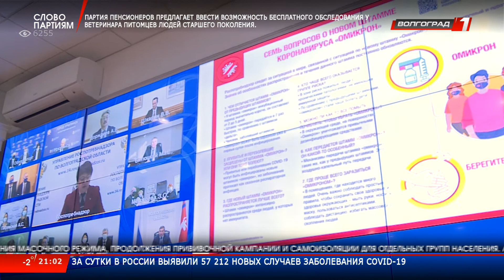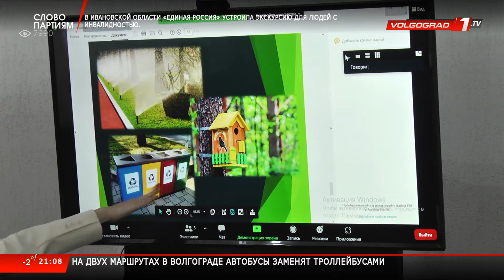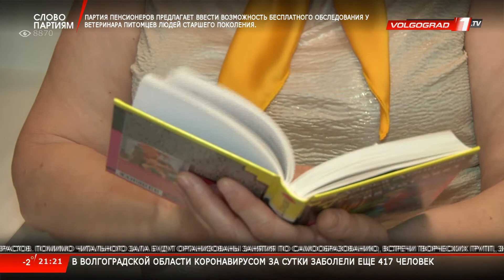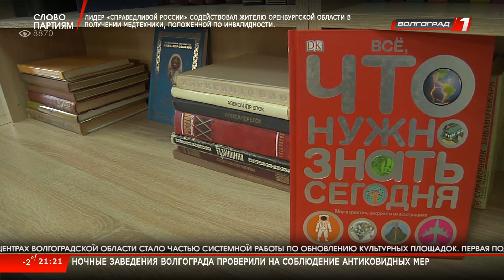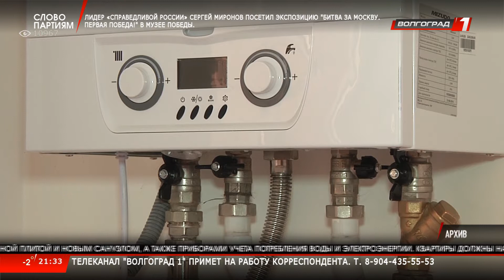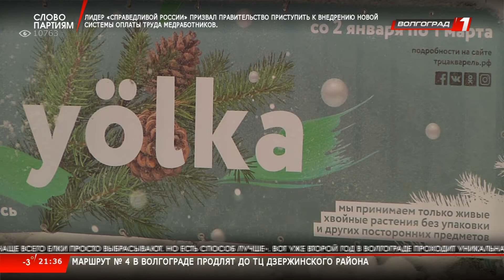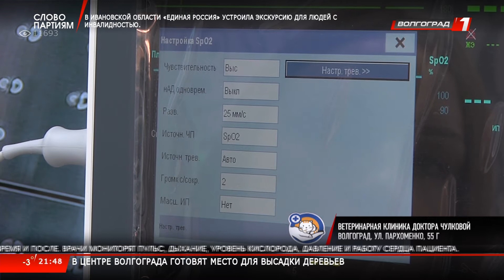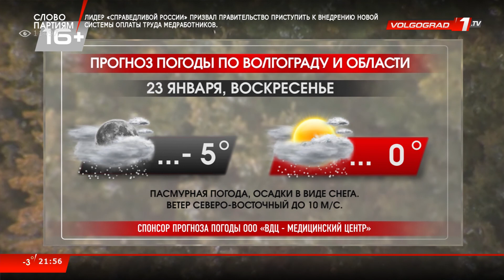Итоговые Новости Волгограда и Волгоградской области 22 01 2022